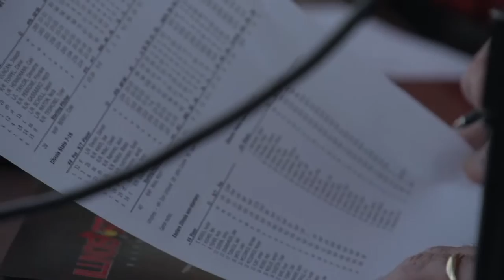Illinois State Baseball - All Access 2016